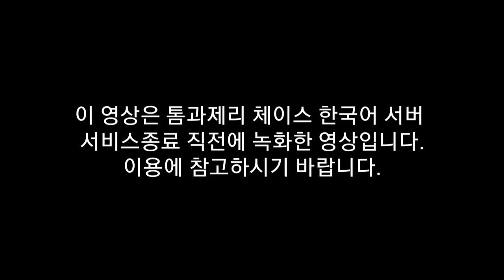[그리나래] 🐈‍⬛ 톰과제리 체이스 🐀 여자 쿵푸 생쥐 서리 리뷰 영상 | Tom and Jerry Chase / 톰과제리 체이스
안녕하세요. 그리나래입니다.
오늘은 여자 쿵푸 생쥐인 서리를 리뷰해봤는데요,
슬라이딩 발차기는 모든 아이템이나 고양이 로켓을 날려버릴수도 있지만,
고양이한테 슬라이딩 발차기를 하면
잠시 기절시킬수도 있습니다.
그리고 만물 주머니는 둔둔을 소환하여
고양이를 먹으면서 뱉으면 속도가 느리게 되며,
치즈를 먹으면서 뱉고, 다시 나와서
치즈를 옮기면 속도가 증가합니다.또한 둔둔을 탑승하여 다른 생쥐가 치즈를 밀면
초승달 모양처럼 빛나는 그 효과는
응원을 하기도 하죠.
마치 타이크처럼 말이죠.
오늘 이 영상 여기서 마치도록 하고요,
다음에도 더 재밌는 영상으로 찾아뵙도록 하겠습니다.
2월 22일 목요일부터는 인게임 다이아 구매가
불가능하오니 이용에 참고하시기 바랍니다.
그리고 3월 7일까지는
클래식, 랭킹전, 캐주얼 모드, 파쿠르,
커스텀 방에서만 플레이 가능하며,
금화, 은화, 스킨스톤은 구매가 가능하오니
이용에 참고하시기 바랍니다
그럼 유바!